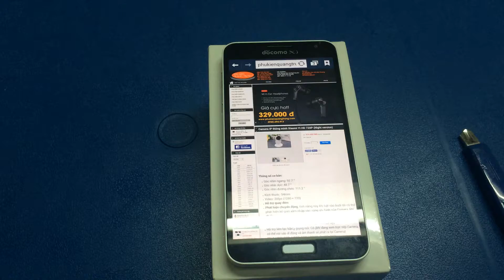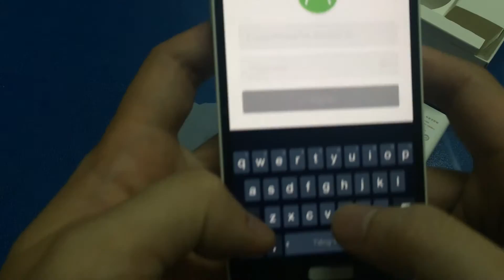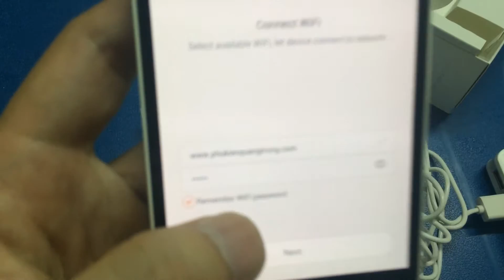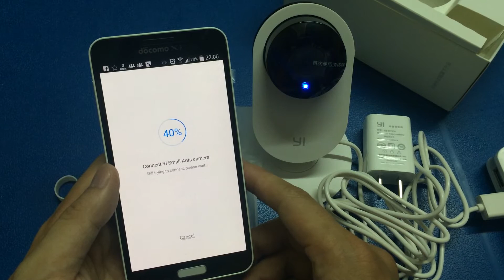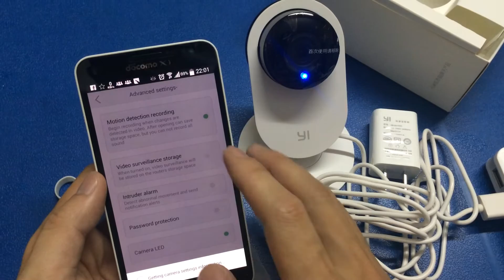SETUP CAMERA IP YI XIAOMI